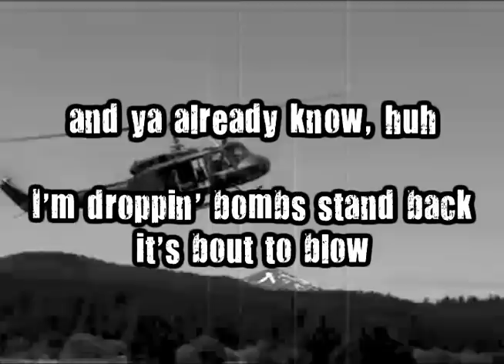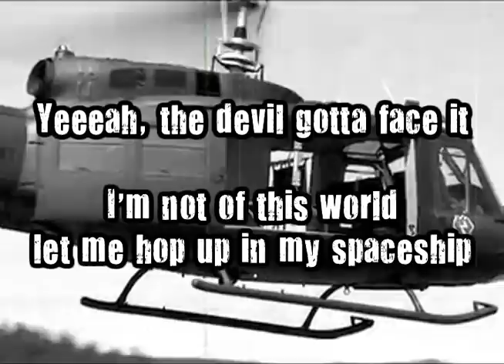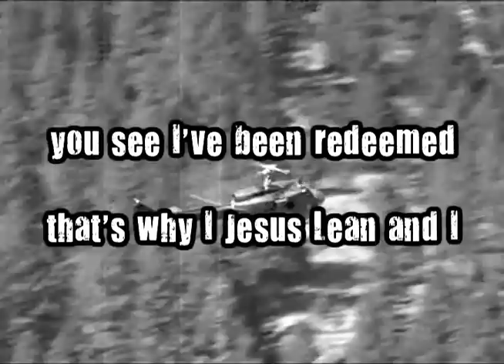B-SHOC - Helicopter (Lyrics)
B-SHOC - "Helicopter" with lyrics.

Please feel free to use in your church services.